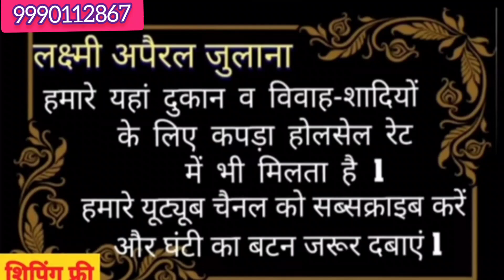वेलवेट के सस्ते सूट शानदार कलेक्शन💜💚❤9990112867